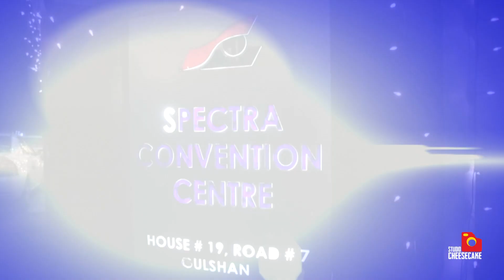Anisa & Imran Cinematic Holud